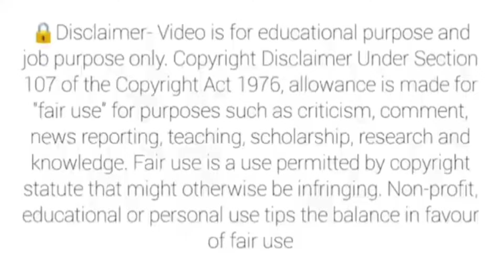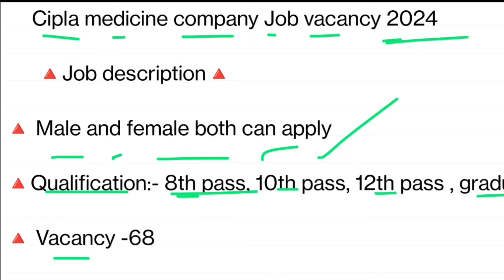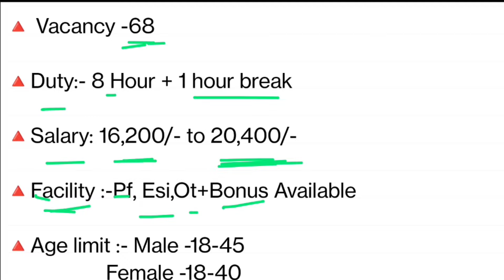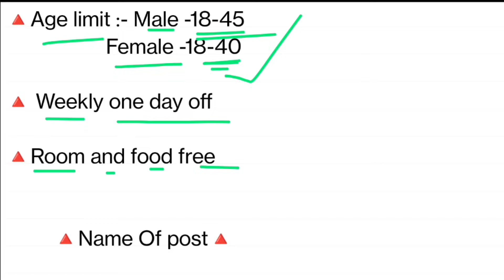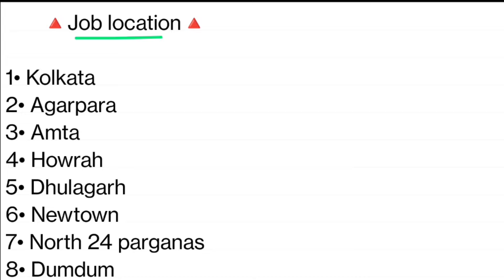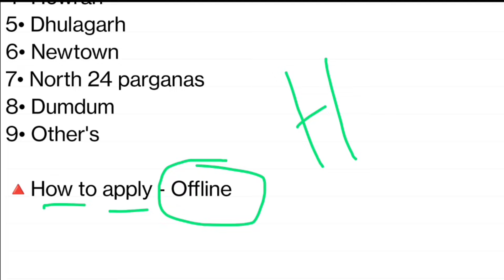Cipla medicine company job 2024 | Medicine packaging job | job in kalkata | New job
Description box-:👇

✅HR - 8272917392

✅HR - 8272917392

job_2024 job_in_kolkata ciplamadicine companyjobvacancyinkolkata.